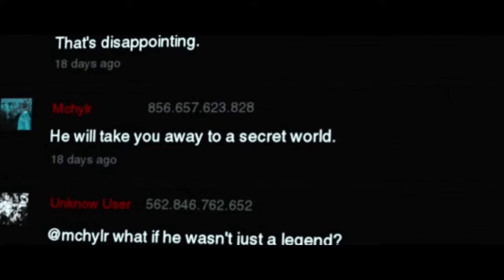COD: Suicide - Bioelectric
Footage from FNAF, Slender man 2018, Short film Fathom Slender Man, videos from istock